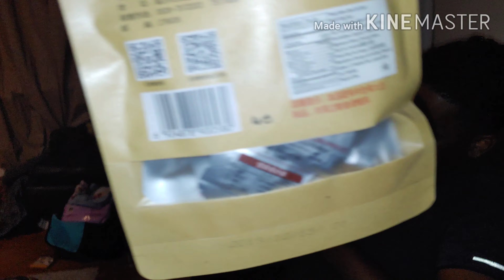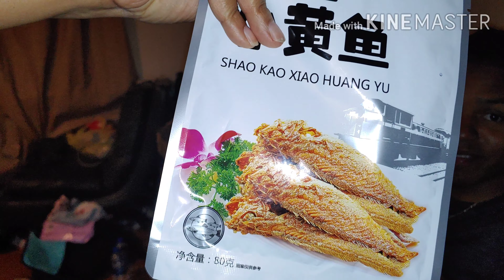Asian Market finds #3 taste test day